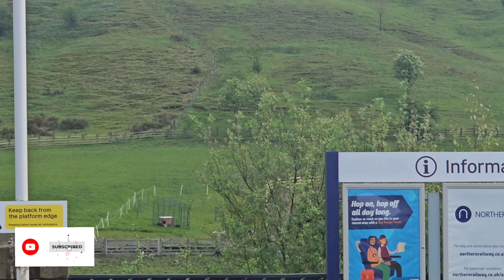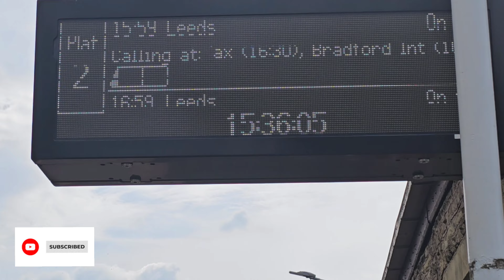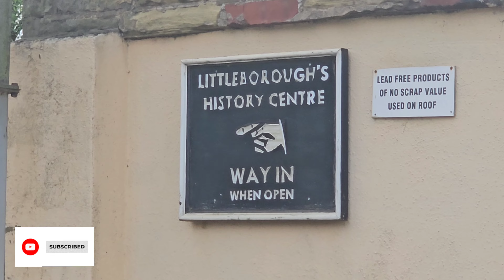Uk Visa Update 2024 | 76 Thousands Visa Open | Salary £6000 P/M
Salaam, my dear viewers:
 I hope all of you are well and best of health. my today's video is about the fake news about the uk visa office. please don’t trust them fake news.
I hope you will find it really useful.
thanks.